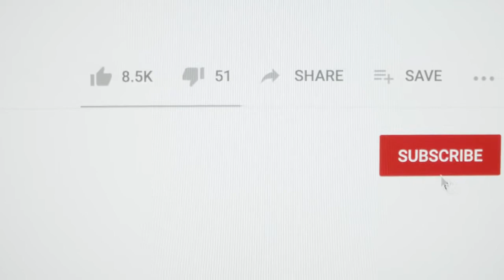5 new high paying online jobs 2020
This video shares 5 new high paying online 2020 // work from home jobs. I hope they help you..

Things Mentioned in the video;